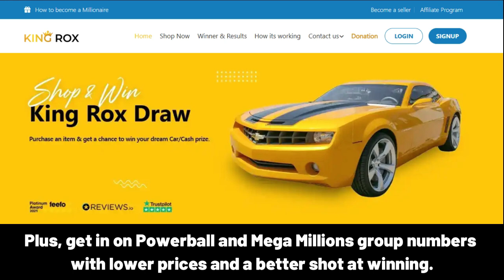BEHÇET Happy Birthday Song with Names 🌟 Happy Birthday to You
Lyrics:
"BEHÇET, Happy Birthday Song – Happy Birthday to You"

Happy Birthday, BEHÇET!
Happy Birthday to You!
Happy Birthday!
Happy Birthday!
Happy Birthday, BEHÇET!